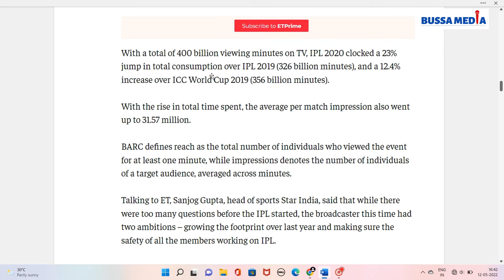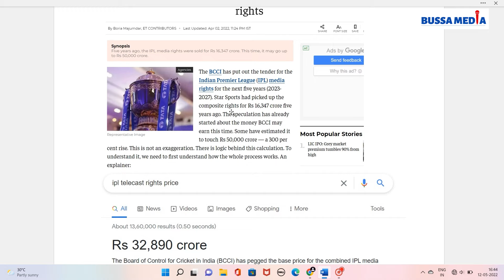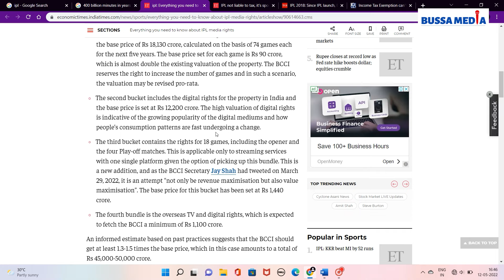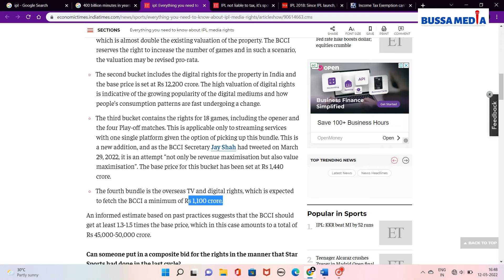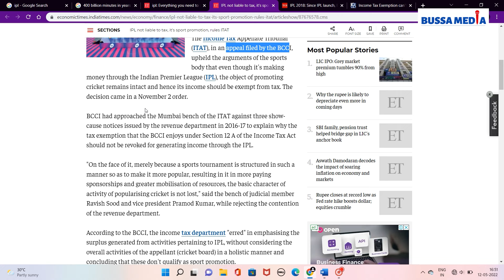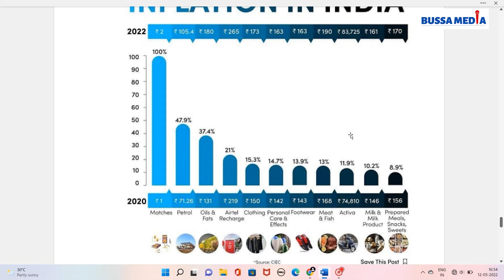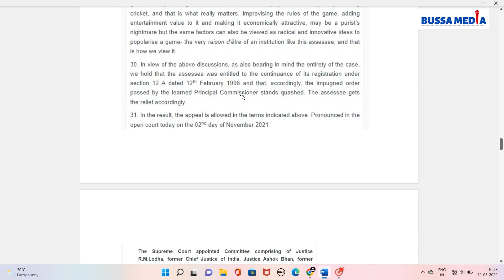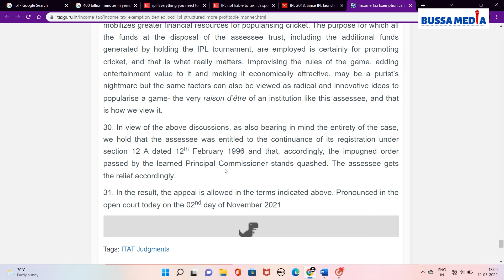Does IPL pay taxes?| Details about IPL & its taxes | IPL 2023 to 2027 | ITAT | BCCI | Section 12A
IPL is the most-watched Twenty20 cricket league in the world and is also known for its commercial success. But have you ever wondered, does IPL's founding body the BCCI pay the tax on this multi-crore Indian Premier League (IPL)? The answer is, no. Surprisingly  IPL is not liable to tax. The objective of promoting cricket remains intact and hence its income should be exempt from tax. The decision came in a November 2, 2021 order by the tribunal.

6. (includes answer for “is ipl scripted”)

✔As mentioned in the video I have provided you the links. Go through it.